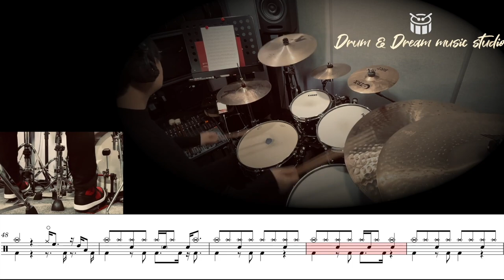최유리-그댄 행복에 살텐데 Only Drum